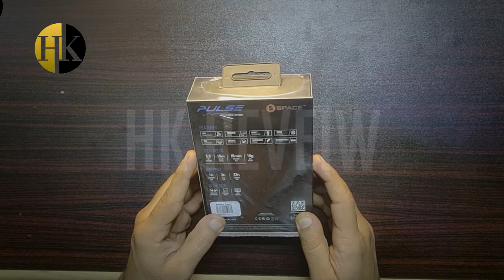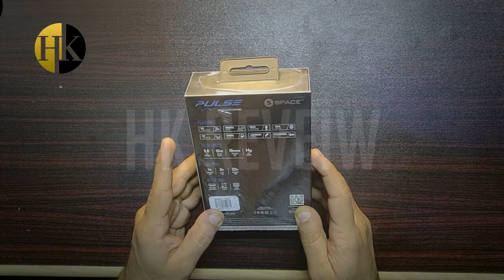Space Pulse PL-670 Wireless Active Earphone TWS Technology!! Aoo khelein pubg!! Full review unboxing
Product details of Space Pulse PL-670 Wireless Active Earphone TWS Technology
TWS Connectivity Bluetooth Version 5.0
1h charge 10h play time 22h standby time
10m device range 10mm speaker size
Ear hook Secure It
Sweat Resistant Multi-connect
Super Rechargeable Battery
Lightweight Design 23g net weight
Truly wireless Stereo sound
HD Inbuilt microphone

1h charge 10h play time 22h standby time
10m device range 10mm speaker size

Sweat Resistant Multi-connect

Super Rechargeable Battery

HD Inbuilt microphone

BrandSpaceSKU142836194_PK-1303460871Wearing TypeOver the EarWireless TypeBluetoothBluetoothYesCompatible DevicesNot SpecifiedCompatible Operating SystemUniversal

DELIVERI ALL OVER PAKISTAN
PRICE:3299